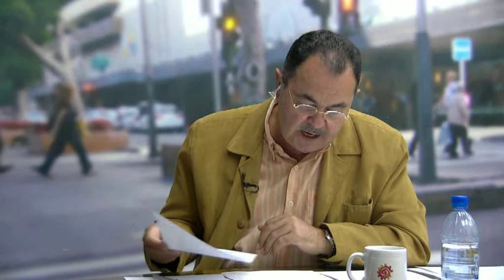HABLANDO CLARO PARTE A 01_09_20